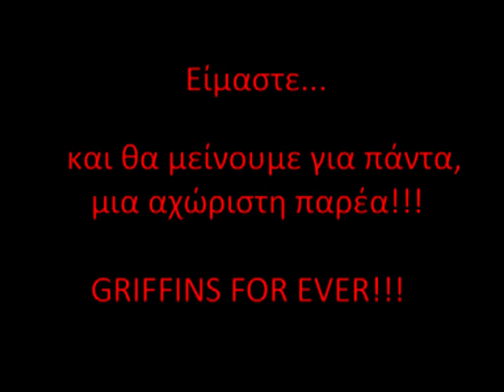Griffins Tournament No2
Autoi einai oi GRIFFINS. Mia kai monadikh omada!!! GRIFFINS 4 EVER AND EVER!!!